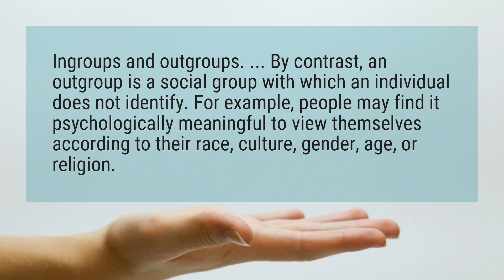What are Ingroups and Outgroups?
Ingroups and outgroups. ... By contrast, an outgroup is a social group with which an individual does not identify. For example, people may find it psychologically meaningful to view themselves according to their race, culture, gender, age, or religion.